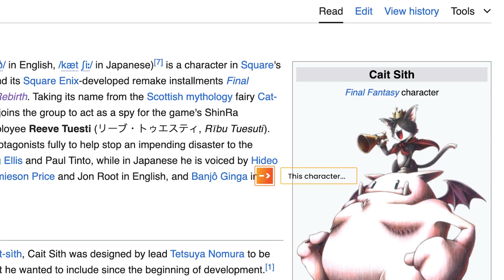That Weird Old Man with Chocobo Bill Makes Cloud UNCOMFORTABLE!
The Weird Old Man with Choco Bill! - Let's Play Final Fantasy 7 Rebirth Part 7
After escaping Kalm, we run into some very interesting NPC! First of which is Bill with Chocobos and makes Cloud very uncomfortable! Oliver is another farmer we bump into our journey, but not as crazy as Bill! Both of these guys tells us to go the Swamp so I guess let's try and find it!
Edited: Hans
Revision Edits: Talos
Thumbnail: Talos
Developed by: Square Enix Creative Business Unit I
About Final Fantasy 7 Rebirth (2024 Game):  Final Fantasy VII Rebirth is the second in a planned trilogy of games remaking the 1997 PlayStation game Final Fantasy VII. It begins after the events of Final Fantasy VII Remake (2020), following the party's escape from the metropolis of Midgar. The game takes place on "The Planet" and centers on the journey of the main characters as they seek to end the tyranny of the Shinra Electric Power Company, which controls the megalopolis of Midgar by weaponizing the Lifestream, and defeat Sephiroth, a legendary veteran of Shinra's elite SOLDIER unit who was presumed dead and seeks to summon Meteor to wound the Planet, enabling him to attain godhood by uniting with the Lifestream.